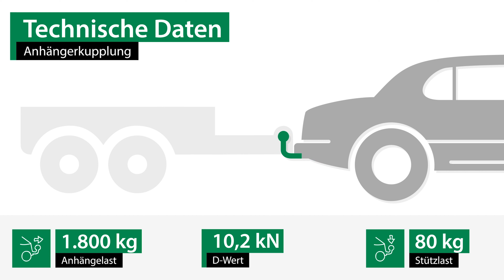Anhängerkupplung starr FIAT SCUDO Kasten | AUTO-HAK Komplettsatz + Montage von Rameder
►Anhängerkupplung starr + Elektrosatz + Montage | FIAT SCUDO Kasten | AUTO-HAK

Einbau, Montage und Produktvorstellung einer universal Anhängerkupplung inkl. E-Satz für den FIAT SCUDO Kasten . Die vorgestellte AHK abnehmbar von AUTO-HAK ist bei Rameder erhältlich Das Nachrüsten der Anhängevorrichtung kann optional in einem unserer bundesweit verteilten Montagepoints von uns übernommen werden

Warum sollte ich meine Anhängerkupplung für den FIAT SCUDO Kasten bei Rameder kaufen?
+Bestpreis-Garantie
+Maximaler Kundenservice

Ist die Anhängerkupplung starr von AUTO-HAK die richtige für meinen FIAT SCUDO Kasten von FIAT?